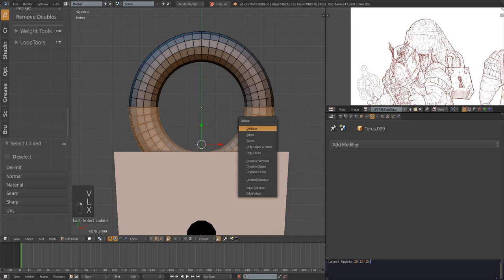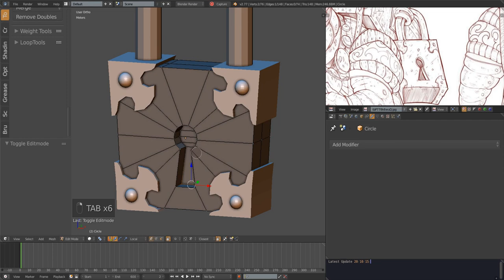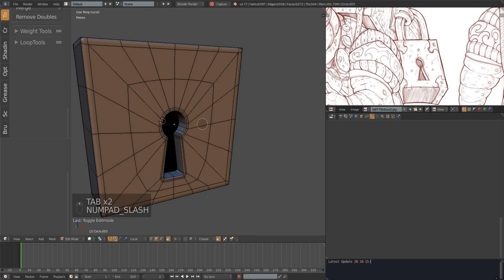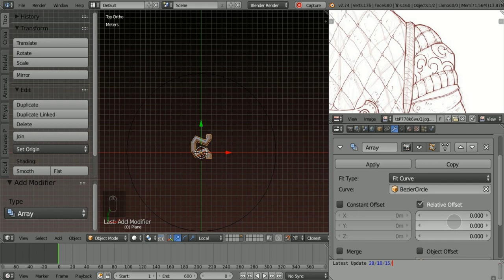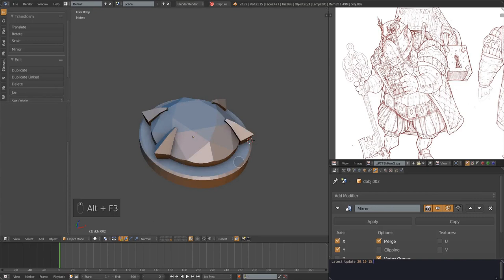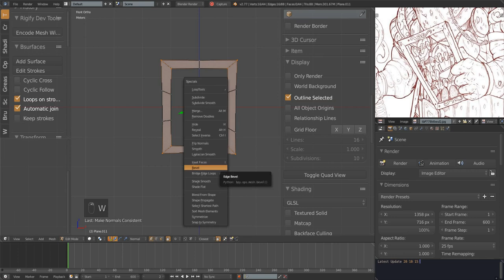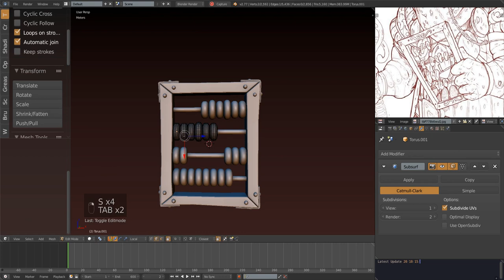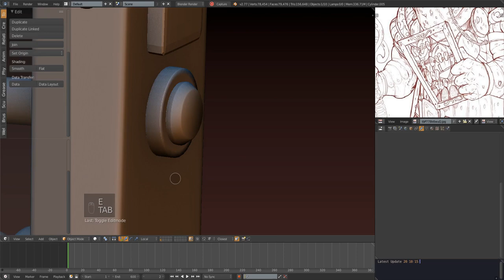Creating the ogre. Part 5. Modeling of: chest lock, framing sleeves, pendant, chain, abacus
Sinonics - Night returning home on a cadillac,
Sinonics - Wind Begining,
Scionics - Zabvenie,
Scionics - Dark green
Rz3x - RETRO-FUTURE